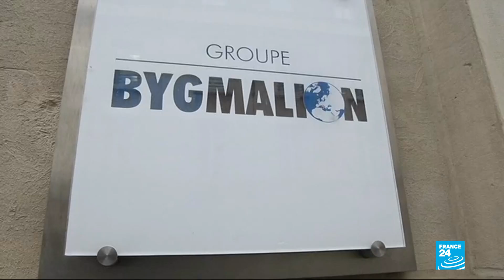Caso "Bygmalion" en Francia: Sarkozy será juzgado por financiación ilegal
El expresidente Nicolas Sarkozy, que dirigió el país entre el 2007 y el 2012, irá a juicio por el llamado caso "Bygmalion". El escándalo de presunta financiación ilegal durante su fallida campaña para la reelección en 2012.